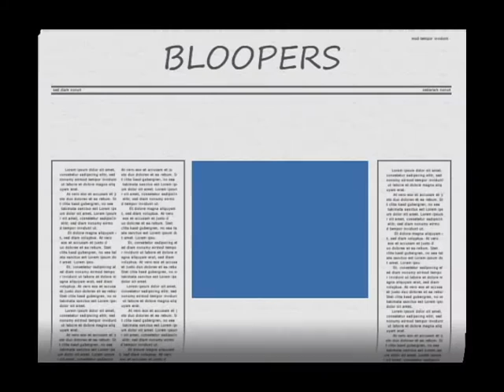007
we 007

song- hum hallelujah by fall out boy